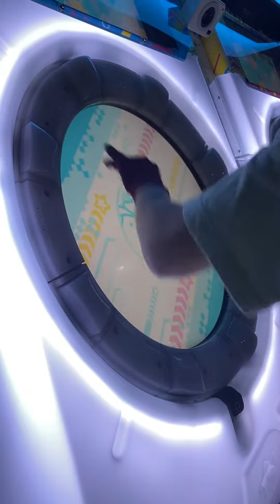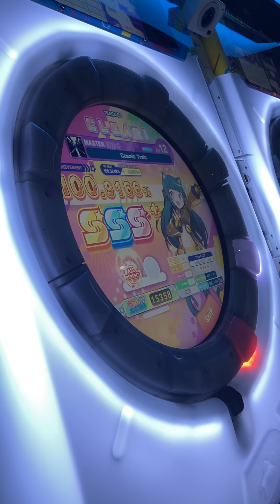[maimai Universe+] Cosmic Train MASTER AP